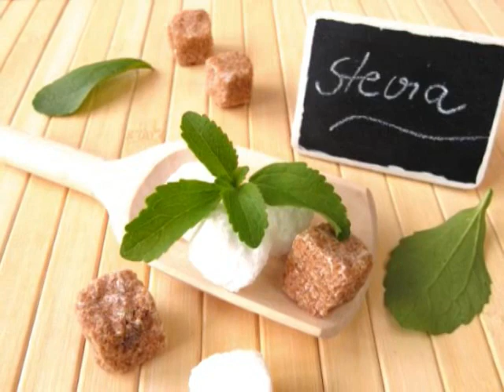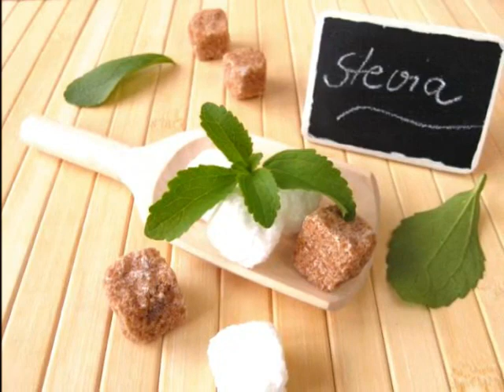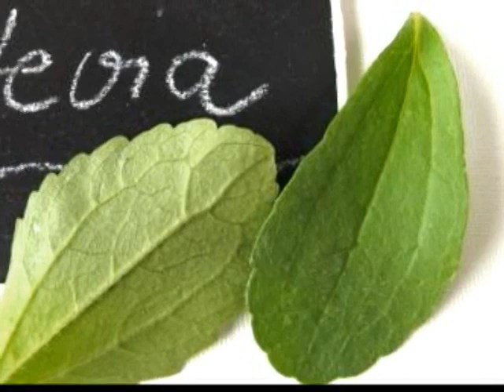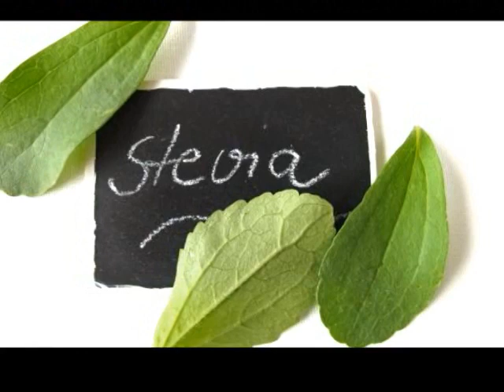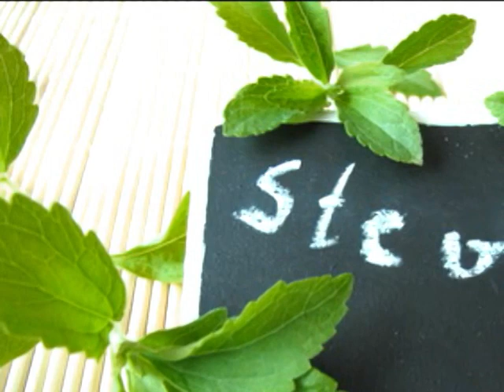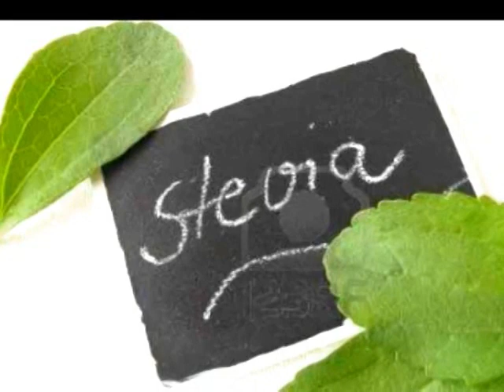Health benefits of the natural sweetener stevia leaves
Espesha Studio is a channel that provides information and education about various things ranging from health, technology, news, business, and several other things. We present the latest information according to your needs.